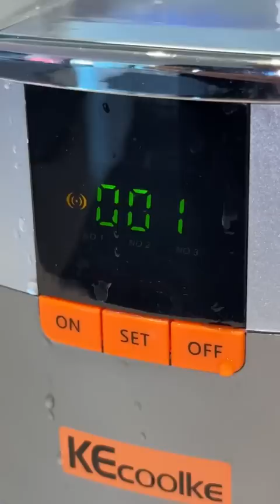5 GADGET INTELLIGENTI PER LA CASA!